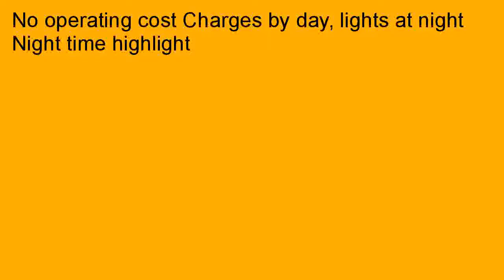Beckett Corporation Solar Lily Lights for Pond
Great buy   2aPkTJy  Beckett Corporation Solar Lily Lights for Pond in stock. Beckett Corporation Solar Lily Lights for Pond is described in details in this article. If you have been looking for a good product, you are on the right direction. Read the reviews and recommendations below and you will see yourself that information of Beckett Corporation Solar Lily Lights for Pond is totally helpful and secure. We are aimed at creating a comprehensive knowledge on our productBeckett Corporation Solar Lily Lights for Pond. Have you been considering to own a practical, easy-read and interesting guideline with smart suggestions on it, this product perfectly suits you? We would love to share our product reviews with you, just click and see. Please do not forget to evaluate the product after your experience. Beckett Corporation Solar Lily Lights for Pond is rated as the best product answering the needs of the customers by its users. While many users express their happiness about its ease-of-use, others suggest that it has a very clever design unlike any other products. Current customers encourage all the newcomers to get one of these amazing products.